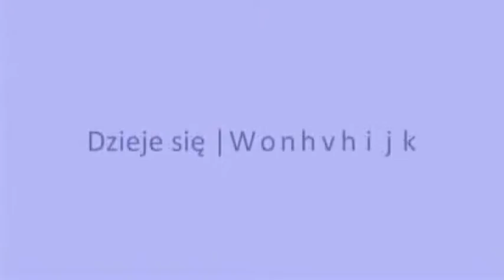Dzieje się Wodzisław 13 04 2018